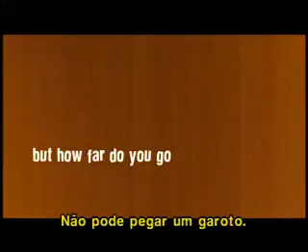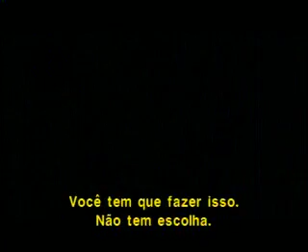Alpha Dog (Trailer)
Baseado na história real do criminoso mais jovem a entrar na lista dos mais procurados pelo FBI. Na turma de adolescentes entre 15 e 20 anos todos acham que a vida é uma balada sem fim, passando os dias curtindo sua própria versão do sonho americano, mas dessa vez foram longe demais. Comandados por Johnny, um cara cheio da grana sem nenhuma responsabilidade, seqüestram um garoto em troca de uma dívida de drogas. A festa chega ao fim quando 38 testemunhas assistem tudo até um desfecho inacreditável. Uma história forte, num ritmo alucinante, que mudou a vida desses jovens para sempre.